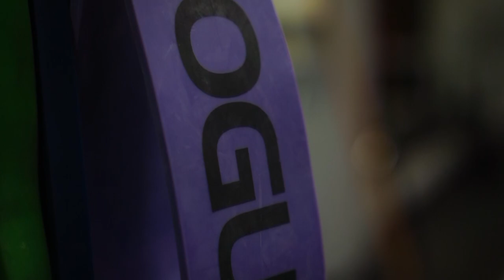DAY IN THE LIFE: Episode 4 - Physique Update + Full Body Workout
LENSES:
16-50mm f/3.5-5.6
35mm f/1.8 Prime
55-210mm f/4.5-6.3

ANY QUESTIONS ON CAMERA GEAR? Message @a.b.visuals on Instagram!